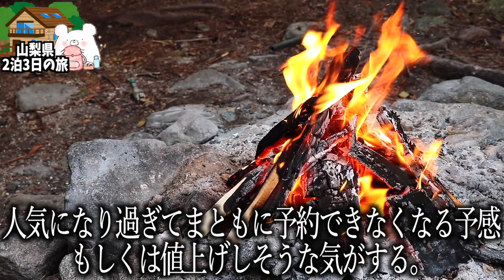【こもれび荘 道志】チャンネル史上最高コスパコテージ再訪!! 1人7000円でこのコスパはありえない!? 〜 part2〜【山梨県道志村】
★いやし処ほてる寛楽 富士山御殿場★

■ーーー2022年山梨県2泊3日の旅ーーー■